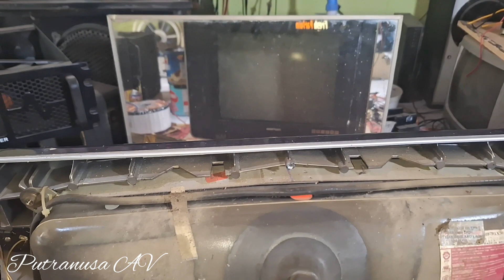Servis TV Polytron Slim Layar Tidak Ada Raster